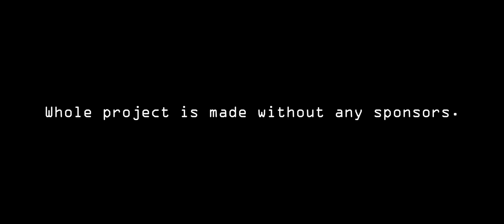SA-AN - Fascination Peacock Bass - Colombia 2022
For this trip, we went deeper into the Colombia jungle than few before us ever did. Fishing unknown waters, always with the hope to find the ultimate Peacock Bass!
This video is meant as a documentation of this special trip that we did in January 2022. I want to show why Peacock Bass are so fascinating to me and what it takes to get to them. Also I would like  to remember everyone why we have to protect such amazing eco systems at all costs!
- Joel

Camera and edit: Adrian Paluszkiewicz
Colorist: Maciej Sulima

and the help of T-Nerd!

includes informations and lots of pictures! Thanks for checking it out!